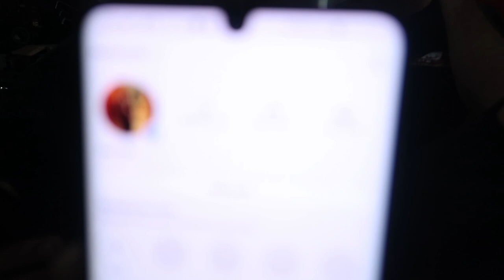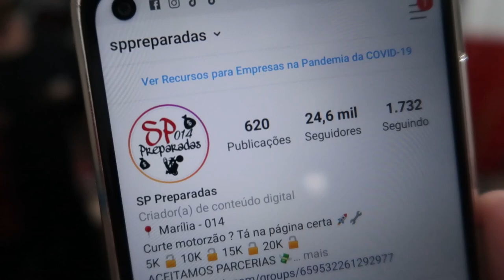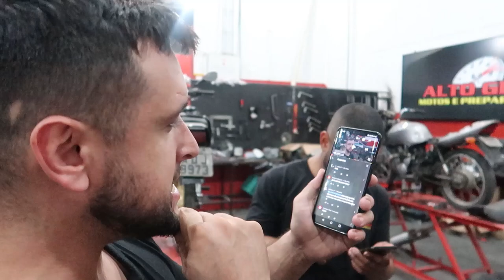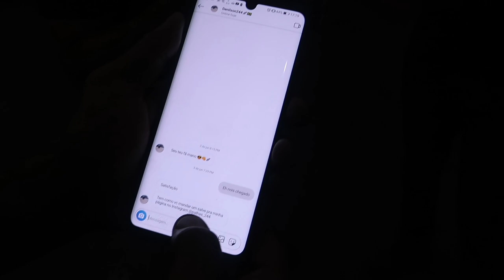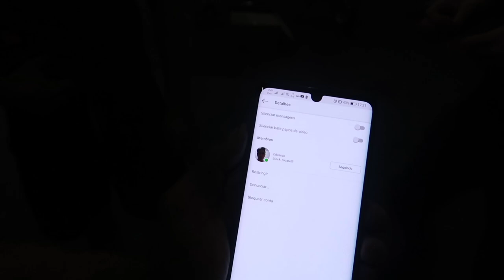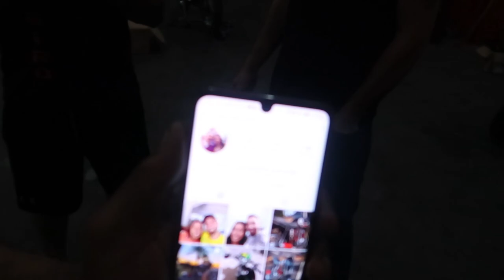DEIXEI O DANI MANDAR O SALVE EXCLUSIVO